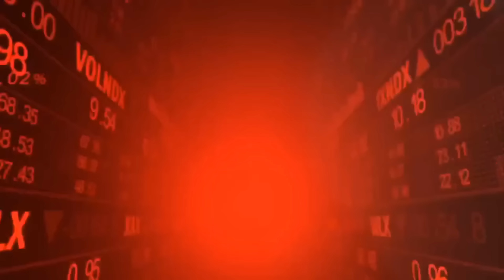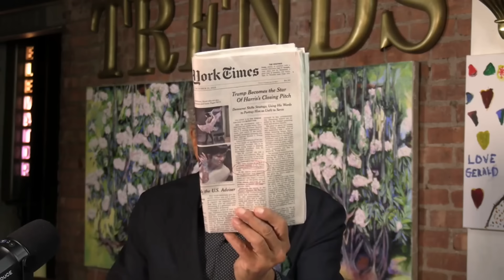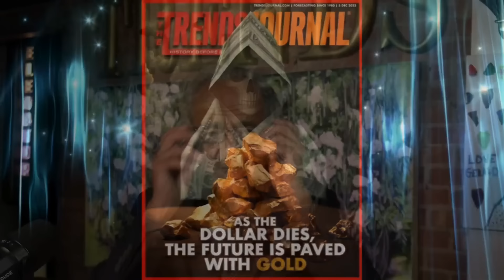THE NUMBSKULLS' RACE TO THE WHITE HOUSE... DON'T FORGET TO VOTE